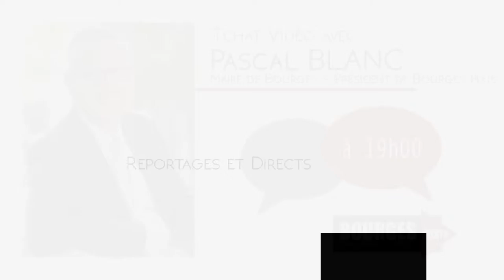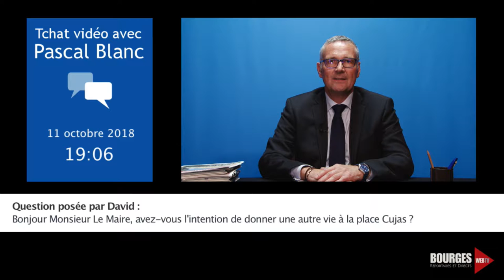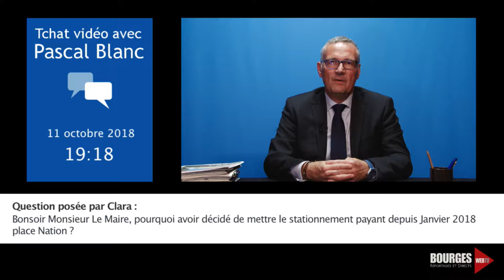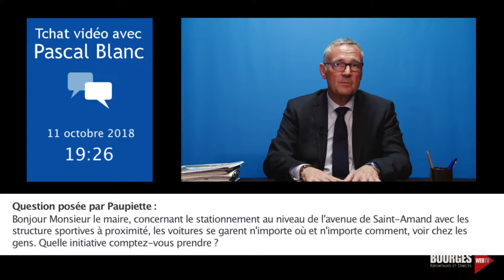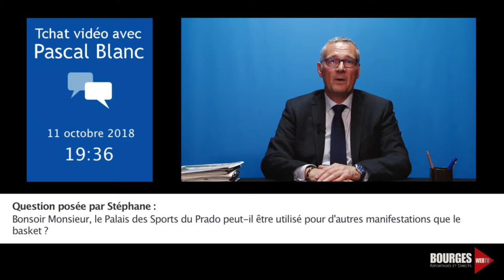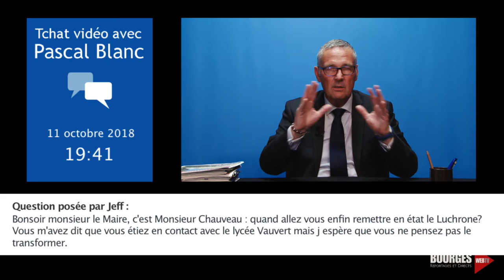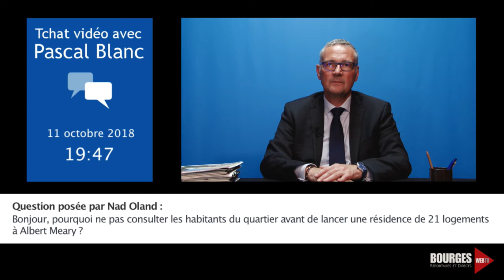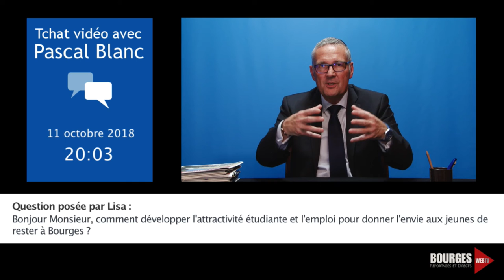Tchat Vidéo #44 - 11 10 2018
Chaque mois, Pascal BLANC, Maire de Bourges et Président de Bourges Plus, vous invite à échanger, sur les sujets de votre choix, lors d'un tchat vidéo.